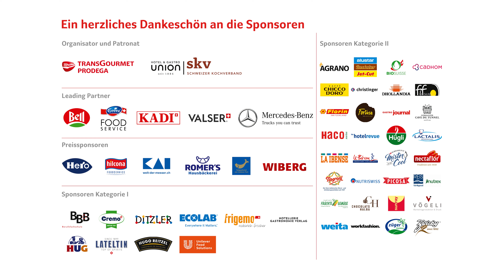«gusto21» Finalist - Silvan Saxer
Die Finalisten stellen sich vor!